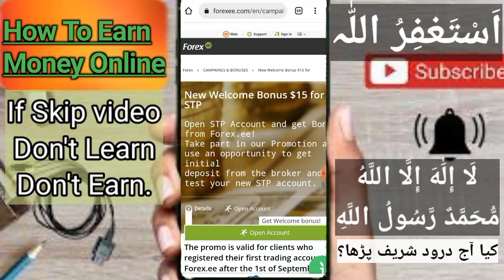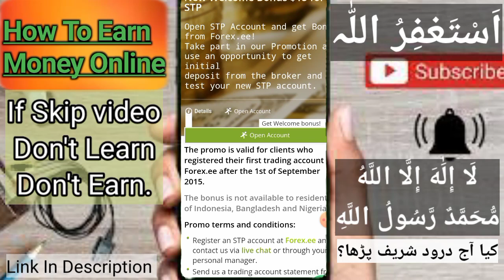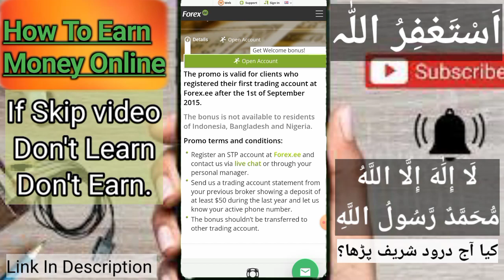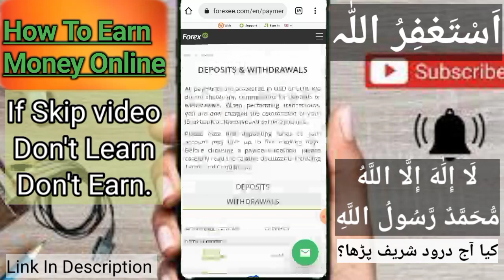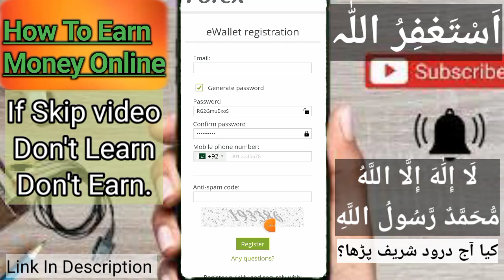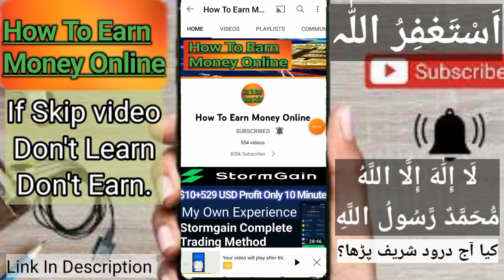$15 Forex No Deposit Bonus 2022 | $15 Welcome Bonus For Biggners Without Deposit| $50 NDB Forex.ee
Forex.ee$15
.oanda minimum deposit.
fx broker,
fbs trade online,
mt5 brokers,
mt4 demo account,
kot4x broker.
 metatrader 4 forex trading.
etoro forex.
 oanda leverage.
hfx trading platform.
metatrader 4 broker.
 oanda spreads.
oanda fxtrade.
regulated brokers,
metatrader broker,
Cm index welcome Bonus.
Cm index no Deposit Bonus.
Trade kit welcome Bonus.hast forex welcome bonus. Hast forex.puprime no Deposit Bonus. conditions. Trading in metatrader 4. $50 no deposit bonus live Credit. Live Trading Strategy For Biggners Aron group. Trading Strategy For Biggners with $50 black Friday permotion.
instaforex deposit bonus, puprime review. trading.com . Trading . com $30 . Withdrawable No Deposit Bonus for us. No deposit bonus for united States. United State no deposit bonus $30. Forex No Deposit Bonus united States.
.no deposit forex bonus 2022. Aron group no deposit bonus. Aron group reviews. Best broker forever. Aron group account creation? How to create Aron group account?. How to create ticket for bonus?. How to create ticket on Aron group?. Aron group no deposit bonus for Biginners.

Axion Trade. Axion Trade $15000 Instagram.
bestforexbonus,htfx no Deposit Bonus For Biginners. Gic market. Gicm. Gicm Welcome bonus. Gicm No Deposit Bonus.Forex.ee . No deposit bonus forex ee. $15 forex.ee.
Withdraw from quick Start bonus
xm bonus, htfx review.Hoe to check aron group lots. Aron group trading strategies. How to check standard lots in Aron group.
No Deposit Bonus from Axion Trade.
Trade Kit$10. Fx Gaint. Fx Gaint $25. Fx Gaint $45. Fx Gaint review. Msc group global review. Msc group global no deposit bonus. Msc group global legit?. $50 forex no deposit bonus.
bestforexbonus,
Tickmil Review. Tickmil Welcome bonus.tickml.
Octa fx no deposit bonus how to get welcome Bonus From Octafx?moga fx welcome Bonus, no Deposit Bonus from moga fx.